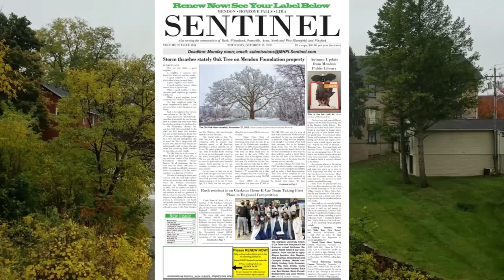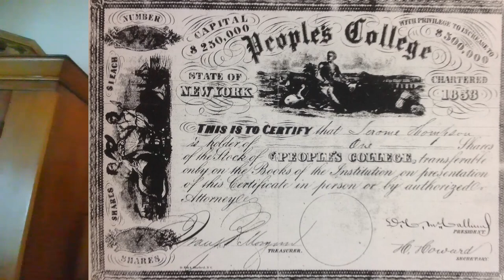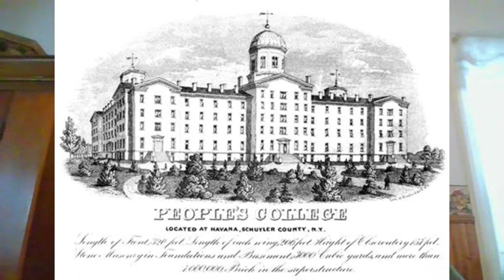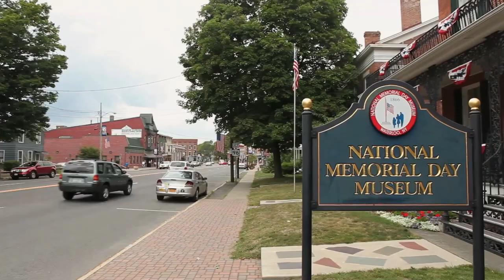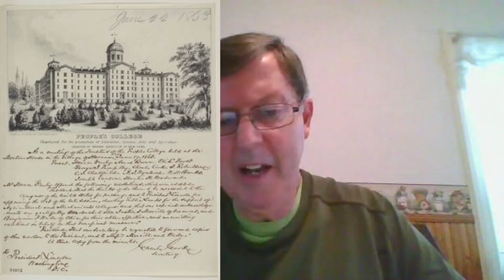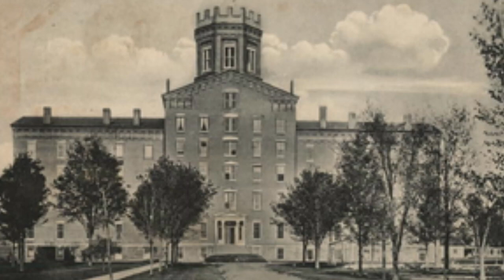Gary Emerson Reveals People’s College: This Week’s State of Greater Western New York Report–3/21/22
Have you ever wondered, where some of these fantastic buildings that we see scattered throughout the Greater Western New York Region come from? We’re going to explore the fascinating history – or, more appropriately, hic-up in history – concerning a very special building with a very unique story on this week’s episode of the State of Greater Western New York Report. Are you ready to discover more? Click the video and you’ll find out that People’s College in Havana is not what you think it is.

Schuyler County Historian Gary Emerson returns to the broadcast to present the short happy life of an institution once known as “People’s College.” In the show’s first segment, he explains why the emerging Schuyler County wanted to feature an accessible college right in its very heart and some of the big names that sought to make it so. You’ll learn who Charles Cook is, his role in this venture, and why he pressed hard for a land grant from the Federal Government (that he eventually received).

In the second half of the show, Emerson reveals what happened to People’s College and what well-known university usurped its land grant, as well as the circumstances that destined People’s College to fail. He then tells the (much longer) story of Cook Academy, the institution that took over the huge building of People’s College, and who occupies that building is today.

Our guest happily answered questions from the live audience. Would you like to be a member of our live audience so you can ask our guests questions? to join the growing number of members who share your feelings on StateOf.GreaterWesternNewYork.com because then we can automatically send you the link to watch our shows live.